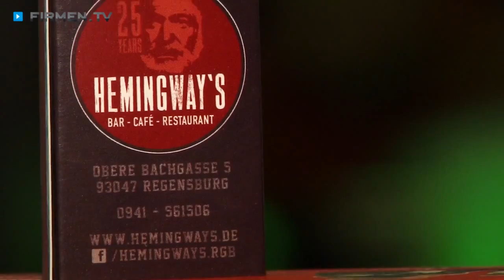HEMINGWAY´S in Regensburg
Hemingway's in Regensburg stellt sich vor:

Beliebtes In Lokal in zentraler Lage